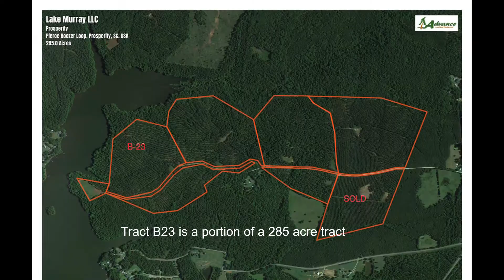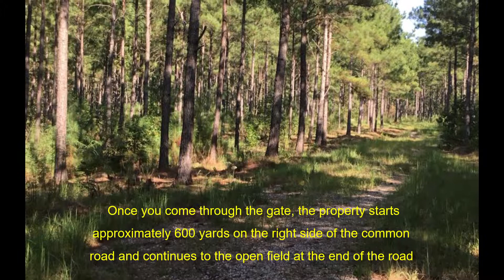B23 SC Newberry County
This property is located in Prosperity, Newberry County, just off Hwy 391 on Pierce Boozer Loop Rd. It consists of 48 acres of thinned, manicured pine plantations that are 21 years old. Access to this property is through a private, beautiful electric gate ran on a solar panel.